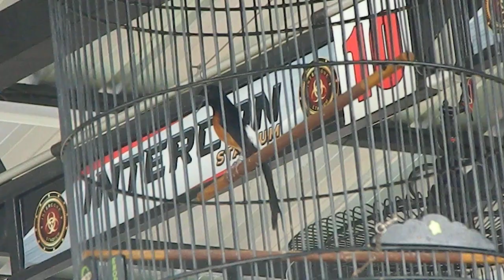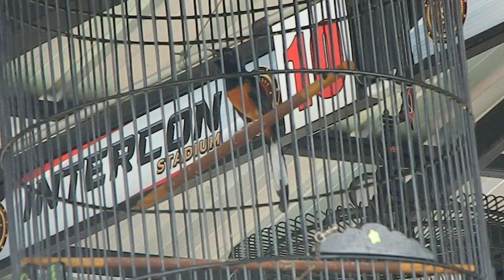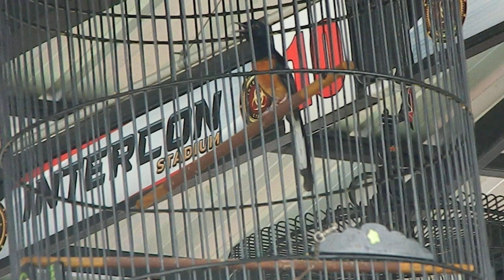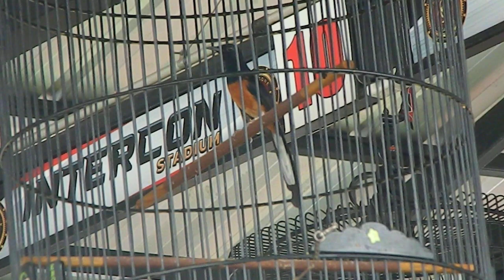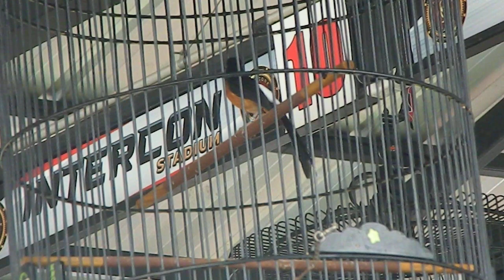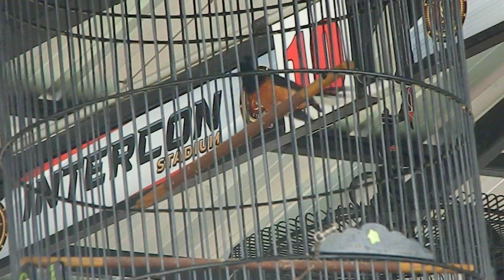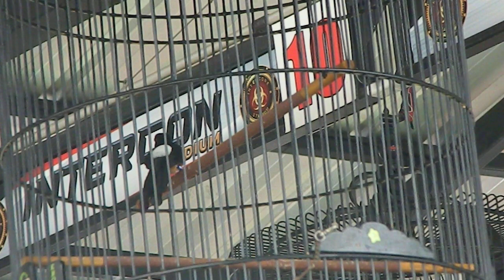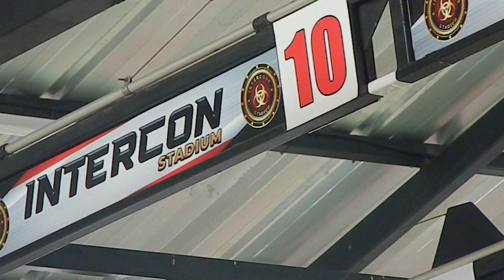WIN KIPU CUP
WIN KIPU CUP -BOS BONI-      DSCN9697